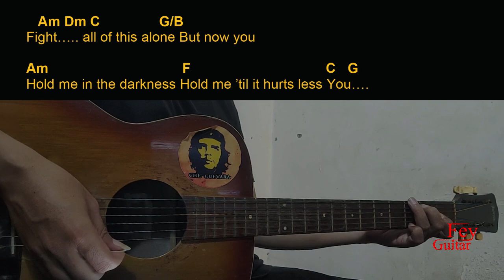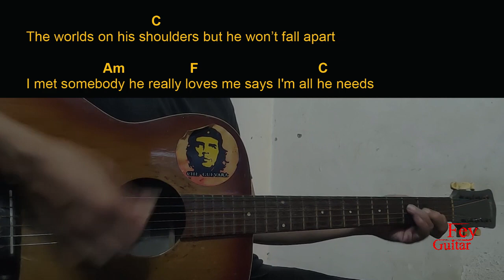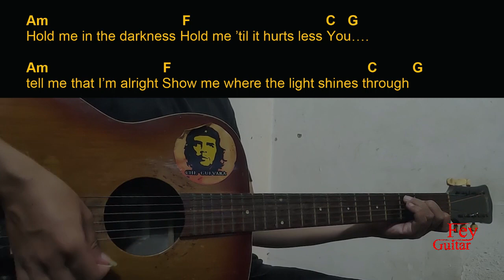Caleb Hearn · ROSIE - Little Bit Better Guitar Chords cover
Song : Caleb Hearn · ROSIE - Little Bit Better

Original Song Link :

Semoga Bermanfaat